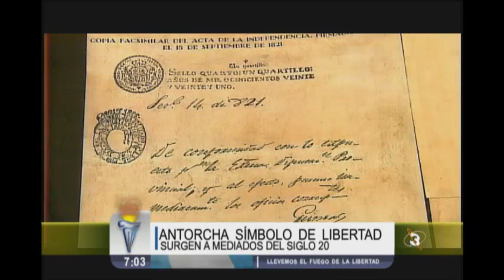La antorcha es un símbolo de libertad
Surgen a mediados del siglo XX.

Las calles de la ciudad se iluminan con las antorchas que representan la libertad. Sus inicios se remontan a varios años atrás y tienen un significado especial para los guatemaltecos.